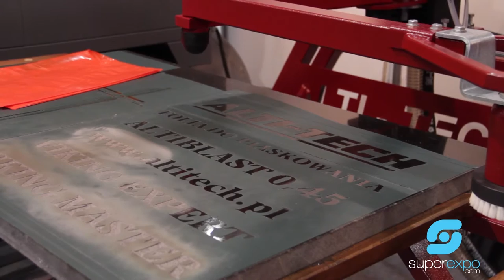ALTI-TECH - KAMIEN STONE 2014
Firma Alti-Tech na targach KAMIEN-STONE 2014  zaprezentowała najnowsza grawerkę Multigraf, która wykonuje obrazy na kamieniu. Pokazowy model wyposażony był w standardowe pole robocze o wymiarach 600x380 mm, z opcją powiększenia. Grawerka osadzona jest w stabilnym stole. Urządzenie umożliwia otrzymanie bardzo dużej skali szarości na wykonywanych obrazach.